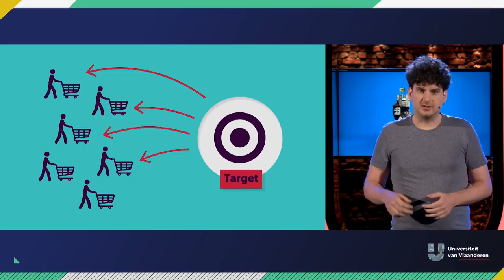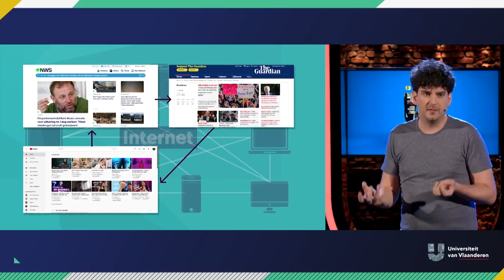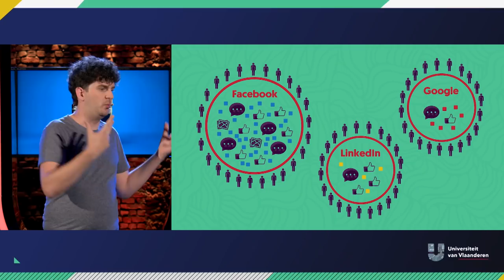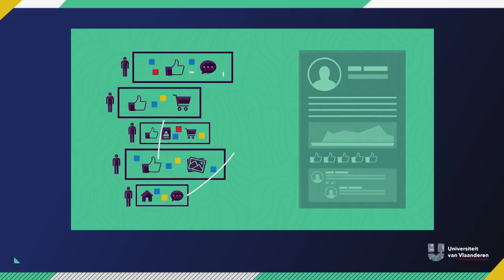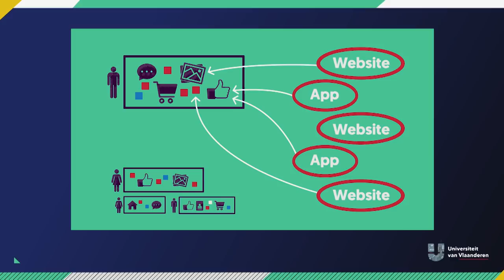Waarom kent Facebook je beter dan je eigen moeder?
Ja, je moeder ken je door en door... op welke feestjes jij rondhangt op vrijdagavond, de saus die jij de laatste jaren verkiest bij je frietjes, de foute muziek die je beluistert op de trein, de neuscorrectie waar jij al zolang over tobt... Knik jij nu heftig van nee? En wat als we "moeder" vervangen door "Facebook"? Is het erg dat Facebook zoveel over jou weet? Welcome to the world of big data dankzij Ruben Verborgh van UGent.